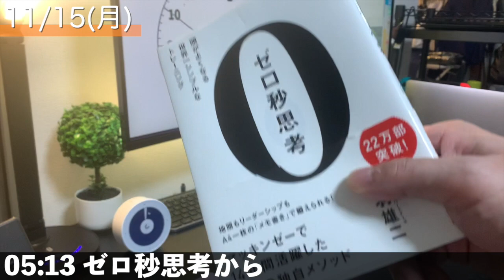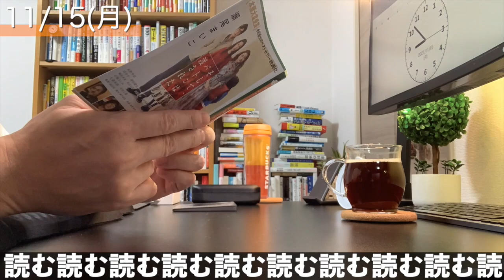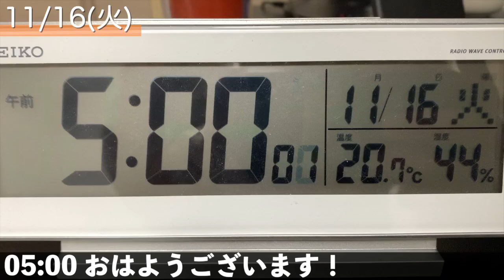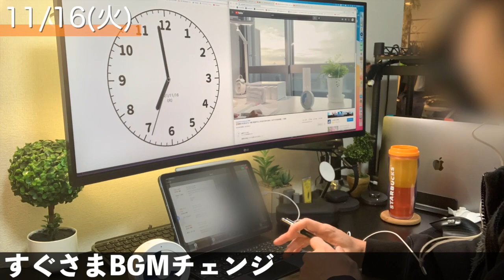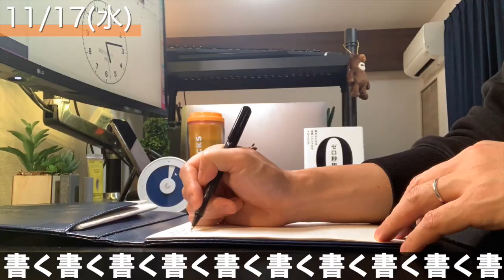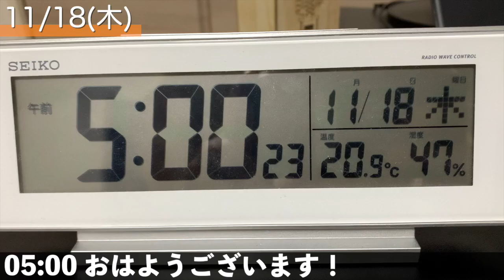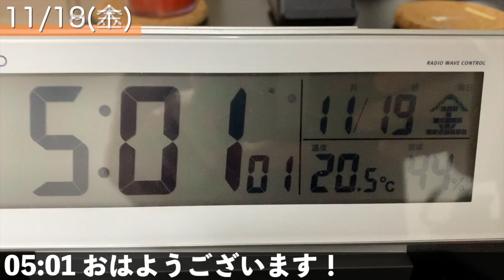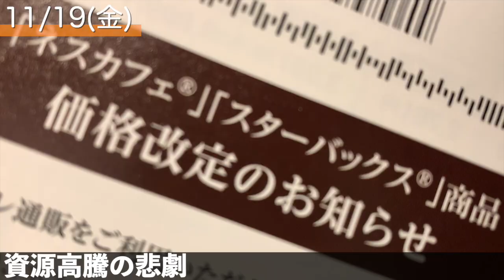【ストイック朝活Vlog】簿記勉強 英会話 読書 瞑想 #52 11/15〜11/19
単身赴任サラリーマン営業課長の日常
仕事 勉強 読書 瞑想 家族
このチャンネルに記録していくのでよかったら見てもらえると嬉しいです。

　┗単身赴任サラリーマンの仕事以外の日常を中心に
　┗急に始めたゆるストイックなルーティンから逃げないように発信します

・小説執筆
　┗長年の夢を実現させるために執筆開始

仕事／執筆／読書／瞑想／英会話／簿記勉強／宅トレ／ゲーム／音楽／映画／キャンプ／ゴルフ／家族などやりたいことは全部やってできるだけ配信していきます

・ケツノポリス12 2021年12月1日発売

◆動画に登場する書籍
・TOP POINT（ビジネス書要約雑誌）

・ゼロ秒思考（赤羽雄二）

・キクタン Basic（アルク学参シリーズ）

・そして、バトンは渡された（瀬尾まいこ）

◆環境
・パソコン　16インチ MacBook Pro　/
・キーボード　Logicool G913 　/
・キーボード　Logicool Logicool MX Keys for Mac　/
・マウス　Logicool MX Master 3 for Mac　/
・マウス　Logicool MX ERGO　/
・モニター　LG 35WN75C-B　/
・モニターアーム　エルゴトロン LX デスクマウント　/
・モニター掛け式ライト　BenQ ScreenBar Plus 　/
・電動スタンディングデスク　FLEXISPOT EN1　/
・パイロット 水性ボールペン Vコーン LVE-10EF-B（10本セット）　/
・バインダー　Latuna　/
・タイマー　mineetimer　/

◆略歴
イムパパ
早稲田大学卒業後、2度転職を経験し、3社目から単身赴任スタート。
関東→九州→東海→東北→現在は中国地方で仕事をしています。

「ジェットペンギン２号」
「グッドモーニング」
「ニンニン忍者」
「ジェットペンギン」